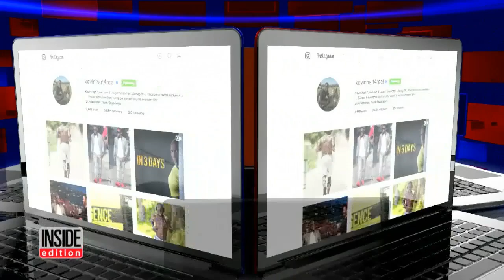Kevin Hart Has $500,000 of Jewelry and Clothing Stolen From Home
Kevin Hart is the victim of a major break-in at his mansion outside Los Angeles, after a brazen thief made off with $500,000 worth of jewelry and clothing. The actor wasn't home because he has been around the country promoting his new film, "Central Intelligence," with Dwayne "The Rock" Johnson. Officer Lopez said the department is on an active search for evidence in the case, including surveillance cameras.